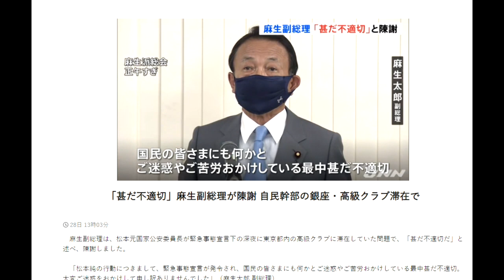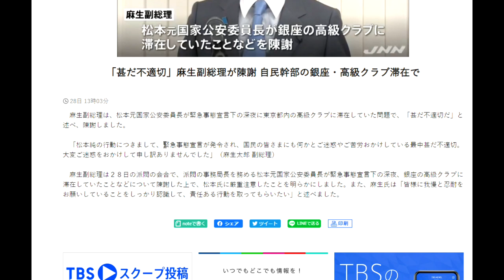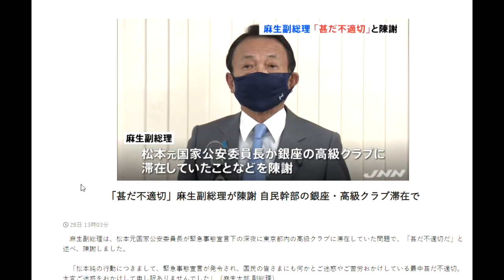【隠居TV】麻生財務大臣がついに陳謝へ追い込まれた。